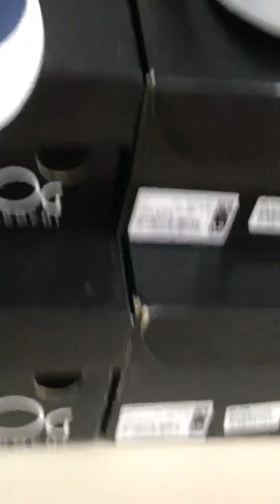Tênis da ogochi 😍😍😍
Preço R&,79,90